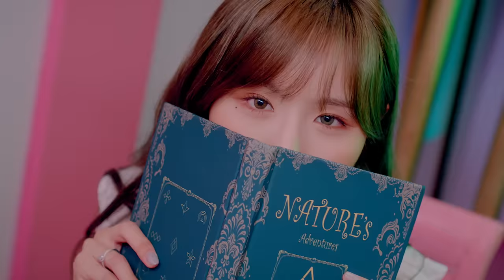NATURE (네이처) - OOPSIE (My Bad) MV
NATURE (네이처) - OOPSIE (My Bad) MV 입니다.

NATURE
THE 2ND MINI ALBUM [NATURE WORLD: CODE A]

TRACK LIST
01 OOPSIE (My Bad)
02 빙빙 (Bing Bing)
03 What’s Up
04 Drinkin’
05 해 달 별 (My Sun, My Moon, My Star)

01 OOPSIE (My Bad)
Lyrics, Composed & Arranged by Oneway

강렬한 신스베이스(SYNTHBASS)와 중독성 있는 비트가 인상적인 하우스 리듬의 EDM곡으로 네이처의 활기찬 에너지와 개성을 잘 표현한 곡이다. HOOK에서 반복적으로 나오는 "OOPSIE, MY BAD"라는 "어머, 내가 잘나서 너무 미안해"라는 재미있는 반어적 메시지의 가사가 이목을 사로잡는다.

02 빙빙 (Bing Bing)
 Lyrics & Composed by이단옆차기, EastWest, 불스아이(Bull$EyE), YOSKE, 몽키베가스(MonkeyVegas), Manbo
Arranged by EastWest, 불스아이(Bull$EyE), YOSKE
히트 작곡가 이단옆차기와 EastWest, 불스아이 그리고 네이처의 첫만남이 시너지 넘치는 곡으로, 좋아하는 마음을 알면서 빙빙 돌려 말하는 상대에게 애타는 마음을 표현한 '빙빙빙빙', '윙윙윙윙', '징징징징' 같은 쉽고 중독성 짙은 가사와 제목처럼 빙빙 도는 듯한 테마라인이 인상적인 댄스곡으로, 네이처의 상큼발랄한 매력이 돋보인다.

03 What’s Up
Korean Lyrics by 김수진(JamFactory)
Composed by Erik Nyholm, Kristofer Karlsson, Neea River, Mikko Korhonen
Arranged by Erik Nyholm & Mikko Korhonen

스칸디나비아의 쓸쓸하고 구슬픈 무드와 트로피칼 하우스의 결합이 매력적인 모던 팝으로, 노을에 비친 지난 여름의 사랑과 이별을 추억하며 前연인의 안부를 담담하게 묻는 가사가 감성을 배가시킨다.

04 Drinkin’
Lyrics & Composed by 빅싼초, 박해일, 재리포터 (Yummy Tone), 두더지
Arranged by 빅싼초, 박해일 (Yummy Tone)

그간 네이처가 보여준 음악적 컬러와 또 다른 새로운 음악에 대한 기대감을 높이는 곡으로, 히트작곡가 빅싼초와 네이처의 에너제틱한 만남으로 탄생한 Trap비트에 Reggae가 가미된 경쾌한 색소폰 리프가 인상적인 곡이다. 신나는 파티를 떠올리게 하는 가사와 청량감 넘치는 후렴구 Drinkin'의 중독적인 사운드에 에너지 가득한 네이처 보컬이 생동감을 더한다.

05 해 달 별 (My Sun, My Moon, My Star)
Lyrics by MAKI, 박창현
Composed & Arranged by 박창현

감성적인 발라드의 작곡가 박창현이 풀어내는 90년대 감성 가득한 엣지 있는 멜로디와 사랑하는 연인을 향한 숨길 수 없는 마음을 표현한 서정적인 가사가 돋보이는 정통 발라드곡으로, 보다 성숙해진 네이처의 감성 짙은 보컬을 만날 수 있다.